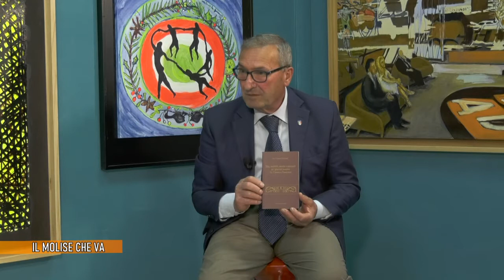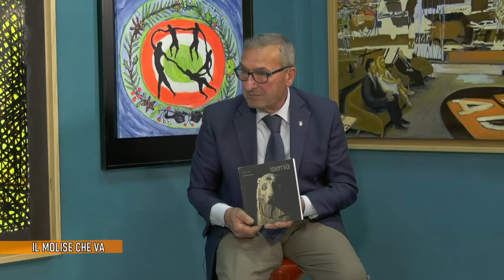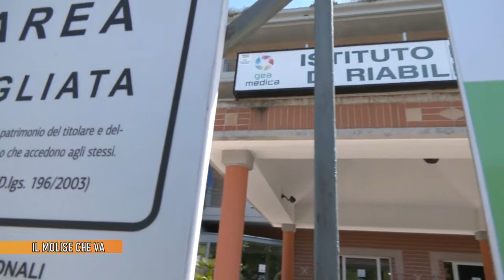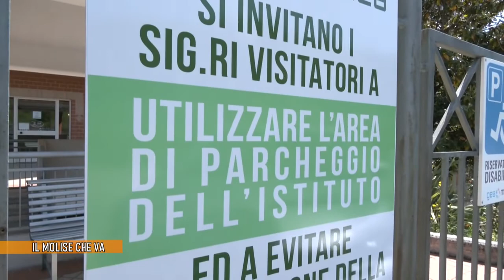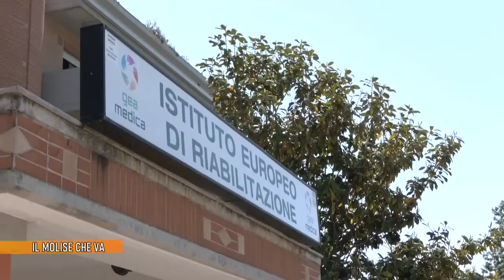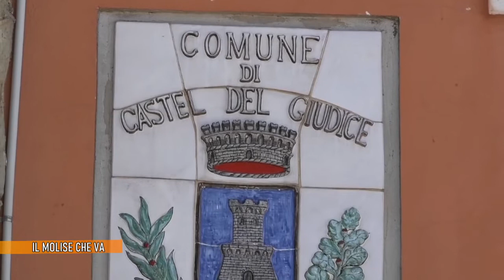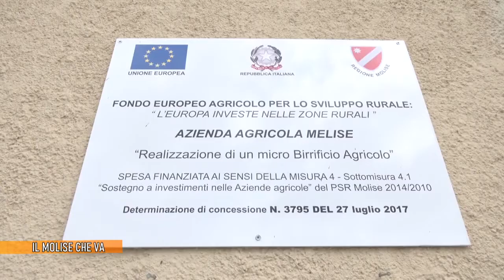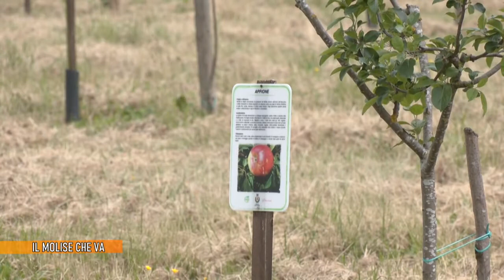IL MOLISE CHE VA GIOIELLI-GEA MEDICA-CASTEL DEL GIUDICE 28-05-21